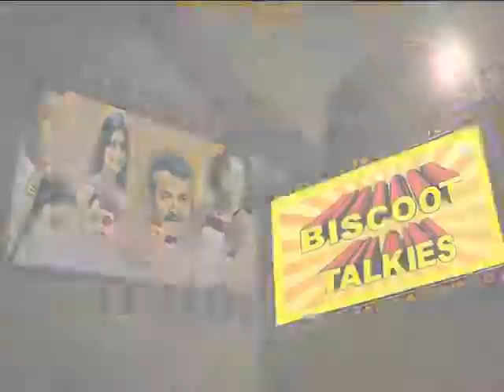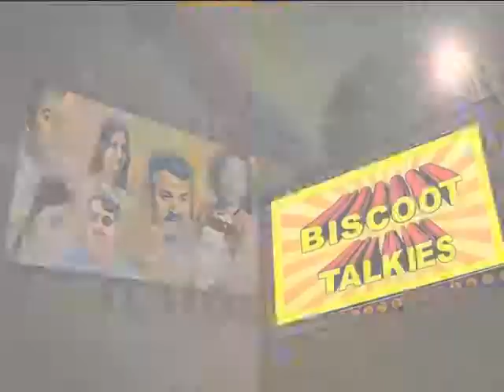Katheyada Kaala 2006: Full Kannada Movie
Watch Full Length Kannada Movie Katheyada Kaala release in year 2006. Starring Shankarlinga Sugnalli Karibasavaiah, Smirta. We are uploading fresh Kannada Movies regularly.